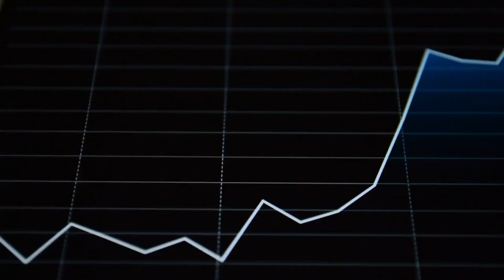Michael Jordan Expose The Secret of Fitness & more powerful thinks !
Todays show Micheal Jordan Share his secret of Fitness.He many many handwork for maintain his fitness .So i am sharing more this about his screte of fitness .

many people helped using this product !

Unveiling Michael Jordan's Fitness Regimen: Strength, Agility, and Success"

Discover the fitness secrets that powered Michael Jordan's legendary success on the basketball court.

Jordan's training routine incorporated a range of strength-building exercises, including biceps curls, deadlifts, power cleans, and more. His unique twist on squats, performed on a balance board, enhanced his overall stability.

In addition to strength training, Jordan focused on agility exercises that pushed his limits. These dynamic workouts involved floor stretches combined with leg extensions for improved flexibility and coordination.

Jordan's commitment to his fitness routine was impressive. He engaged in light weightlifting and rapid repetitions three days a week, favoring early morning workouts that studies show can lead to longer, more intense sessions.

Initially hesitant about weightlifting's impact on his game, Jordan's experimental 30-day trial turned into a 15-year commitment that transformed his career. His results were so remarkable that teammates like Scottie Pippen joined him, forming the famous "Breakfast Club" training group.

The outcome? The Chicago Bulls clinched six championships—three consecutive titles from 1991 to 1993 and another three from 1996 to 1998. Jordan's tailored workout program propelled him to new heights, solidifying his position as the greatest basketball player of all time.

Unlock the secrets that fueled Jordan's success and elevate your own fitness journey to achieve greatness.